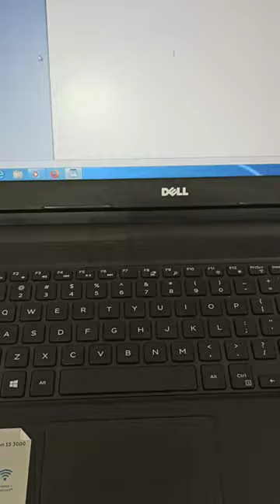How to press button Q on keyboard with a cucumber Intermediate lessons